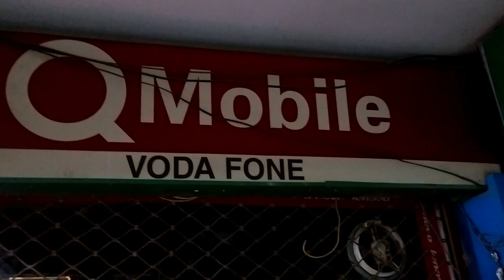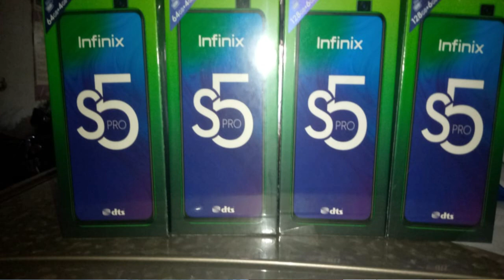Buy mobiles online at reasonable prices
Buy mobile phone at reasonable prices at home